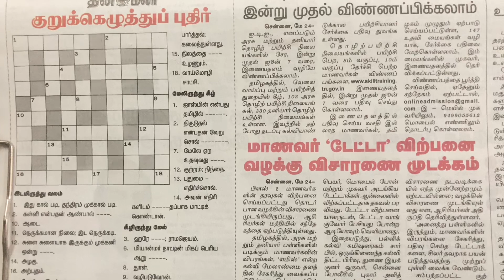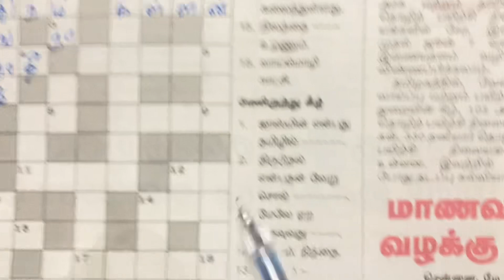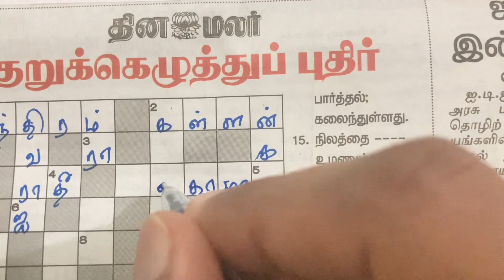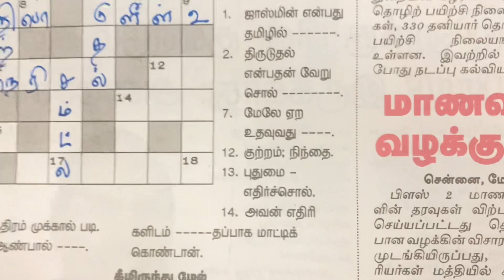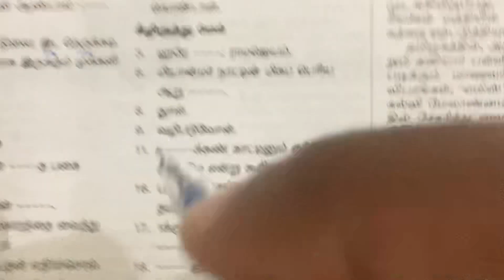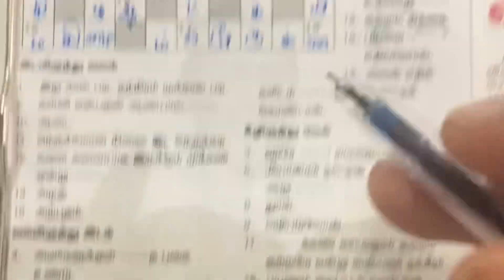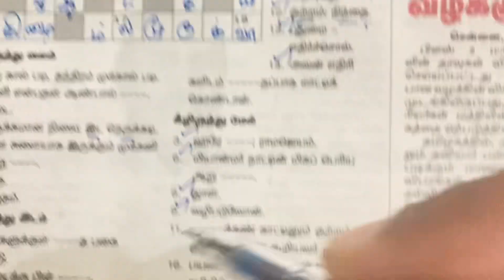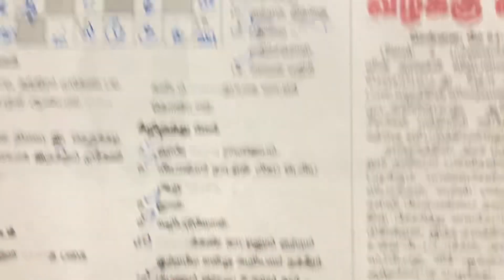24/05/2023 | Dinamalar kurukku ezhuthu potti | Dinamalar crossword answers | தினமலர் குறுக்கெழுத்து